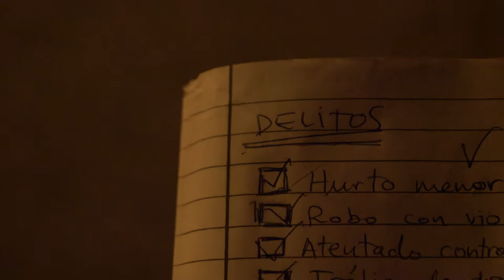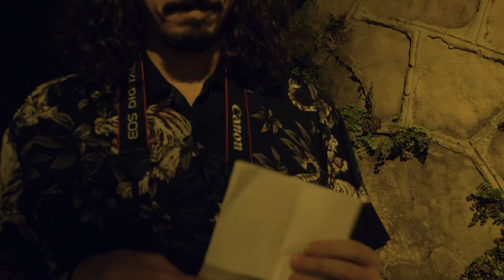Delitour (Peras Biónicas) - GetxoExpress2022